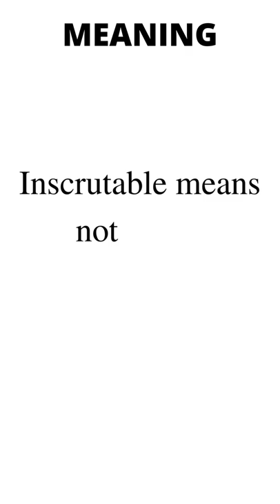Inscrutable shorts short pronunciation vocabulary gre toefl ielts